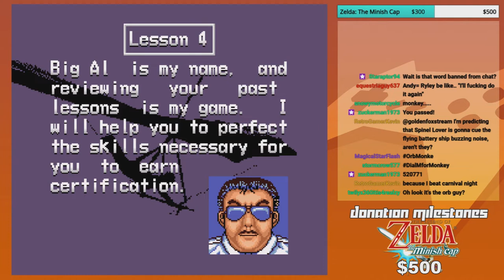Big Al, the Constipated - GoldenFox Plays Pilotwings Pt. 8